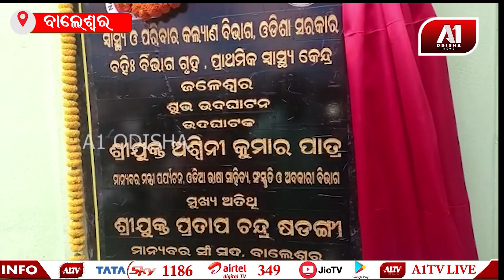ଉଦ୍‌ଘାଟନ ପୂର୍ବରୁ କାନ୍ଥ ଫାଟିଲା | A1 ODISHA